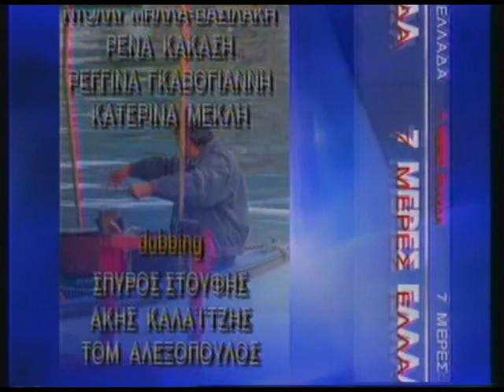laika monopatia (7 Days Greece) part3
AN INTERVIEW WITH NANCY BISKA AT 11/02/2001 IN ANT1 satellite.